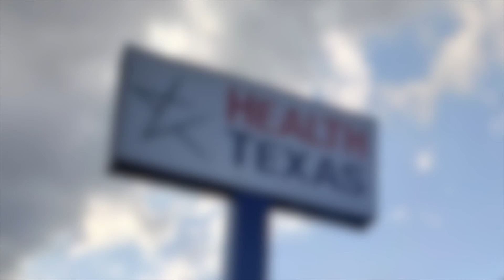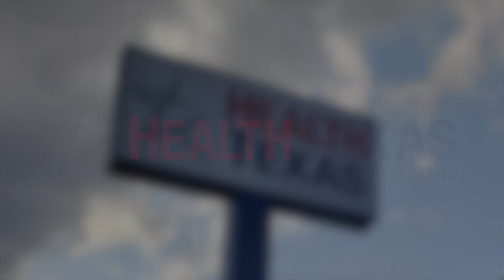Dr. Jose Ortiz - The Comprehensive Approach - HealthTexas Medical Group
Dr. Jose Ortiz was born and raised in Texas and has called San Antonio home since 2004. He is Board Certified in Internal Medicine and is well established as a highly skilled and compassionate physician. He is recongnized for his exceptional care for those patients with a chronic illness including Diabetes and Hyperlipidemia.

HealthTexas Medical Group of San Antonio is a nationally recognized primary care physician group who prides itself in offering outstanding service, every patient, every time.

Jose Ortiz, M.D.
Board Certified in Internal Medicine

530 San Pedro Ave.